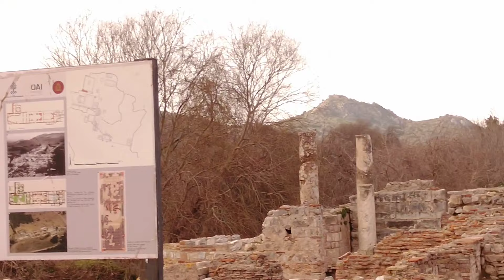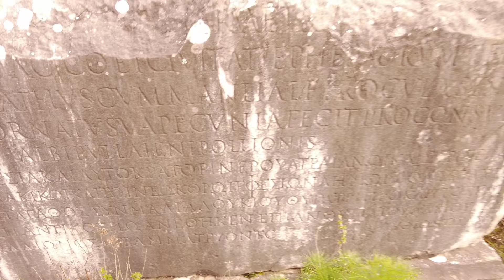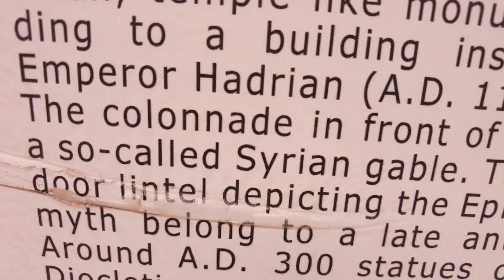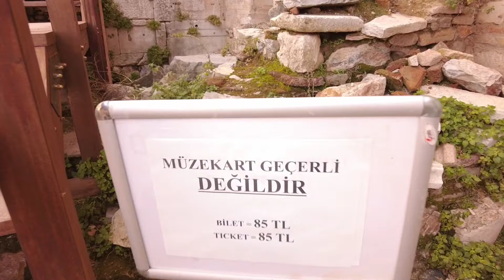مدينة إفاسوس من عجائب الدنيا السبعه بتركيا ولاية إزمير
EFESus SELÇUK
دليل أوروبا
دليل أوروبا
السياحة في تركيا
معلومات عن مدينة افسس تركيا وأهم معالمها بالصور
افسس تركيا
دليل أوروبا » السياحة في تركيا » معلومات عن مدينة افسس تركيا وأهم معالمها بالصور

مدينة افسس تركيا
 لا يكاد يخلو أي برنامج سياحي في تركيا من زيارة مدينة افسس, حيث إنها من المدن التركية العريقة, وتتمتع بطبيعة خاصة وغنية بالتاريخ والمعالم الأثرية المدهشة, تعرف من خلال هذا التقرير على معلومات عن مدينة افسس تركيا وأهم معالمها بالصور…

تقع افسس تركيا في الجهة الغربية من الأناضول. كما أن لها إطلالة ساحرة على بحر ايجة مما يجعل الطقس بها معتدل إلى حد كبير, بالإضافة إلى المناظر الطبيعية الخلابة الموجودة على مرمى البصر. إنها من أقدم المدن التي تم تأسيسها في العصر الإغريقي ولا تزال باقية على حالها إلى يومنا هذا فهي قبلة الكثير من السائحين. وقد تم تأسيس مدينة افسس تركيا في القرن العاشر قبل الميلاد.

افسس تركيا
افسس تركيا

لقد كانت افسس هي العاصمة الإستراتيجية للجمهورية الرومانية, ومن أهم المدن التجارية في قارة آسيا. وقد كانت هذه المدينة في البداية وعند تأسيسها على أرض منخفضة ولكنها دمرت بشكل كامل بفعل العوامل الطبيعية من مد البحر. ثم جاء لوسيمجس وقام بإعادة بناء المدينة المدمرة عام 292 قبل الميلاد.

فكلمة “أفسس” باللغة اليونانية تعني “المرغوبة”وهي تقع عند نهر “كيستر” الذي يصب في بحر ايجة مباشرة. يبلغ تعداد السكان بها حوالي 255 ألف نسمة موزعة على مساحتها الكلية.

معالم افسس تركيا
معبد أرتميس “Temple of Artemis  “

معبد أرتميس
معبد أرتميس

هذا المعبد كان مخصص لعبادة الإله العذارى ومن المعروف أنه من أضخم المباني التي تم تشييدها في العصر القديم. كما انه يعد من احد عجائب الدنيا السبع. ويوجد ضريحها إلى يومنا هذا.وهو مثال حي على مدى تطور فن العمارة والهندسة اليونانية. وقد تم تشييده كواحد من أضخم البنايات على وجه الكرة الأرضية في هذا العصر, ولكن للأسف تم تدمير الجزء الأكبر منه في القرن الخامس ولكن يمكنك الآن زيارة الجزء الصغير المتبقي من هذا البناء التاريخي الذي يعتبر من أهم معالم افسس تركيا.

منازل افسس الشهيرة ” terrace houses ephesus “

terrace houses ephesus
terrace houses ephesus

يعتقد البعض أن هذه المنازل كانت مملوكة لأغنى سكان افسس تركيا في القرن الأول, وكانت مبنية في هذا الوقت على الطراز الروماني القديم. سوف تتعجب من فرط التقدم التي كانت عليه هذه المنازل حيث انه كان بها مضخات مياه باردة وساخنة وأرضيات مصنوعة من الرخام, وكان يوجد بها أنظمة معقدة جدا للتدفئة. وعلى الجدران تجد بعض الأشعار المكتوبة على الحوائط. إن كل هذه الأشياء التي نتحدث عنها أذهلت كل الباحثين حيث إنها تدل على مدى تطور هذا العصر في البناء والمعمار والهندسة.

مسرح أفسس

مسرح افسس

ويوجد في مجمع افسس مكتبة ومسرح يتسع إلى 2500 شخص, وهو مثل المسارح القديمة المفتوحة بالهواء الطلق وتقام به العروض المسرحية. وكانت تمارس به رياضة مشهورة وهي الاقتتال بين طرفين ولا يتم الانتهاء إلا بموت أحد الطرفين في الصراع.

مصنع الفخار القديم

مصنع الفخار

تم العثور على هذا المصنع أثناء عمليات التنقيب, وهو احد أقدم مصانع الفخار التي تم العثور عليها تحت الأرض ولا يزال جزء كبير باقي منها يحكى لنا الطرق البدائية والتي كانت تستخدم في هذه الصناعة.

مكتبة سيلسوس ” Library of Celsus “
Library of Celsus
Library of Celsus

تم بناء هذه المكتبة عام 125 قبل الميلاد, وتحتوى على 1200 مخطوطة أثرية. لقد تم بناء هذه المكتبة جهة الشرق حتى تكون مضاءة نهاراً بضوء الشمس وتكون كافية لإضاءة غرف القراءة. لقد تم عمل بعض الترميمات على هذه المكتبة في القرن الماضي وأصبحت من أهم المزارات الثقافية في افسس تركيا.
معبد هادريان ” temple of hadrian ephesus “
temple of hadrian ephesus

لقد تم تسمية هذا المعبد على اسم الإمبراطور الروماني هادريان, وهو يعد من أحد عجائب الدنيا الثمانية وذلك نظراً لمساحته الكبيرة جداً واحتوائه على بعض من الآثار القديمة الضخمة. لقد تم تشييد هذا المعبد في القرن الأول الميلادي ولكن جاء زلزال ودمر أجزاء كبيرة منه عام ,117 ولكن أمر الإمبراطور هادريان بترميمه وإعادته للحياة مرة أخرى.

كنيسة “Basilica of St. John”
Basilica of St. John

إنها واحدة من أقدم الكنائس الموجودة منذ العصر البيزنطي, وقد تم نحت قبر القديس يوحنا تحت هذه الكنيسة. لقد تم بناء الضريح وله سقف عليه بعض القباب وأربعة أعمدة فوق القبر نفسه, وتعد الكنيسة من أهم معالم مدينة افسس تركيا.

شارك هذا الموضوع:
اضغط للمشاركة على تويتر (فتح في نافذة جديدة)انقر للمشاركة على فيسبوك (فتح في نافذة جديدة)
معجب بهذه:
مرتبط
فنادق افسس
افضل 4 من فنادق افسس مدينة التاريخ والحضارة في تركيا
30 مايو، 2018
في "السياحة في تركيا"

متاحف تركيا
10 من أشهر متاحف تركيا العريقة
5 أبريل، 2018

السياحة في كوساداسي تركيا
استكشف سحر السياحة في كوساداسي تركيا “مدينة الطيور”
24 أبريل، 2018

افسس تركيا السياحة في افسس السياحة في تركيا مدينة افسس معلومات عن مدينة افسس
مدينة كاس التركية
أجمل الأنشطة السياحية مدينة كاس التركية
زراعة الاسنان في تركيا
كل ما تود معرفته عن زراعة الاسنان في تركيا
مواضيع أخرى قد تعجبك
فنادق افسس
فتحيه تركيا
اليك الدليل الشامل للسياحة في مدينة فتحيه تركيا هذا العام
التسوق في اسطنبول
اشهر 7 من شوارع التسوق في اسطنبول يقصدها السياح سنوياً
اماكن سياحية في اسطنبول
اشهر 7 اماكن سياحية في اسطنبول النابضة بالتاريخ والحضارة في تركيا
فناد